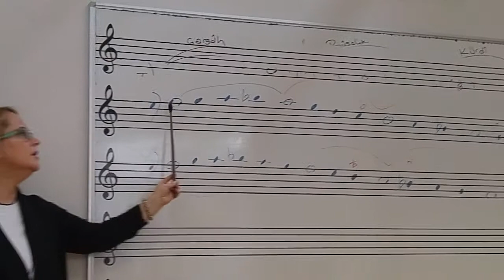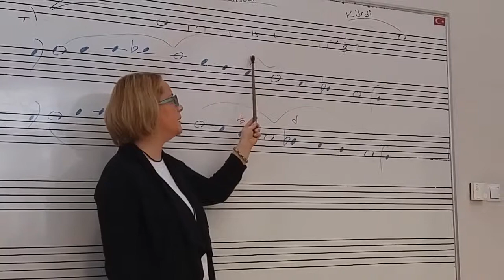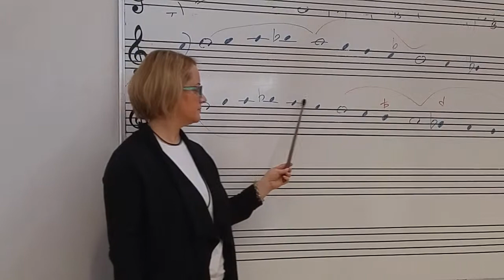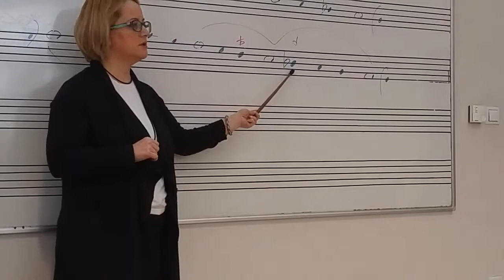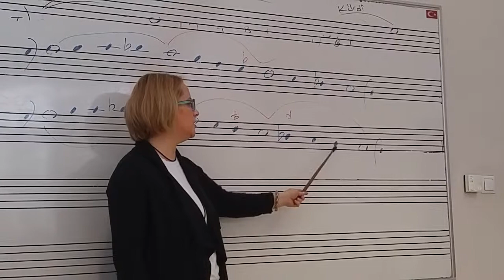ACEMKÜRDİ VE ACEMAŞİRAN makamı seyri.NOTA İLE DERS ÇALIŞMALARI-N.Y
Nurcan Yahşi arşivi.
Acem kürdi ve Acem aşiran seyri.
Öğretmen:Özlem Adım...